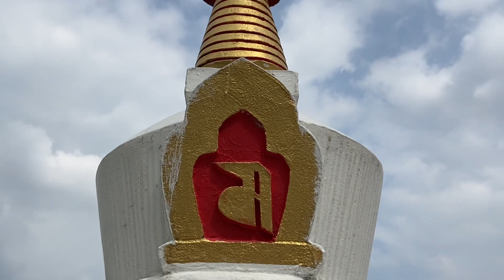Summer break .bir 👍🥰👌